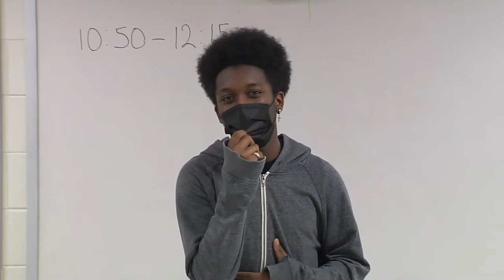CFA Symposium 2022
The Center for Arts Symposium was officially back with guest artists from the Richmond area on hand to work with students in different disciplines.